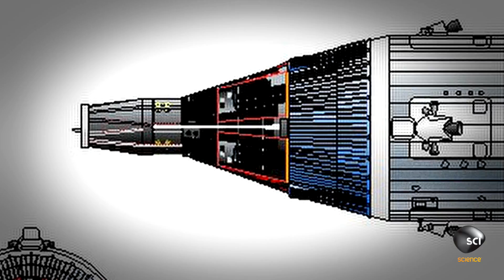Did the Government Want to Send Spies into Space?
In 2004 a NASA employee stumbled upon an unknown, locked room. Inside they find strange space suits that do not match with any known space missions. Are they evidence of a secret space mission?